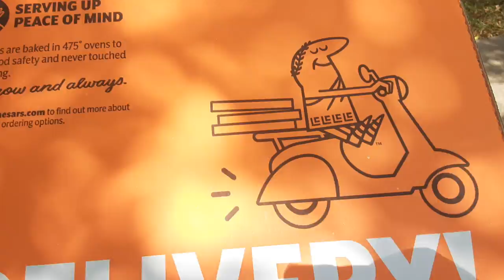little Caesars pizza extra most bestest pizza